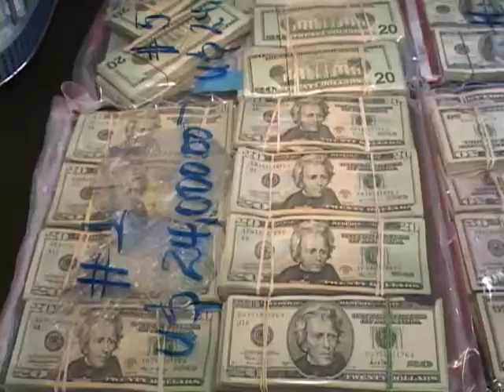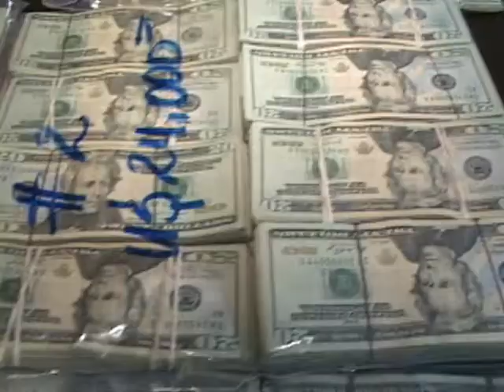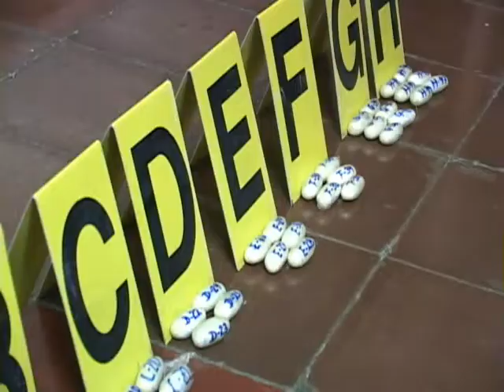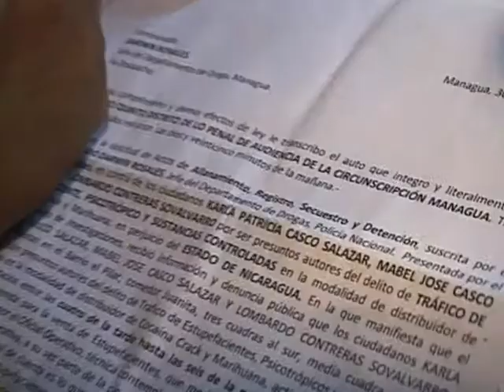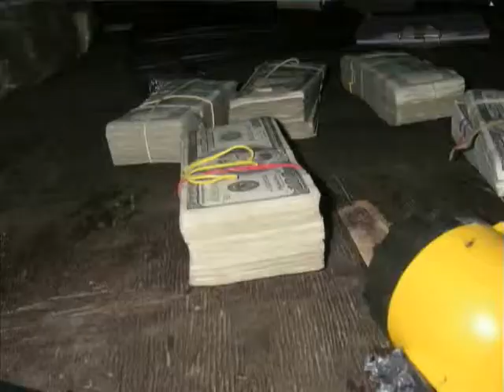Reportaje Lucha Contra el Narcotráfico y el crimen organizado